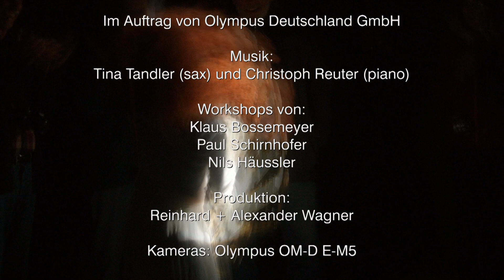Olympus in Zingst 2012 HORIZONTE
Impressionen vom Horizonte-Festival in Zingst 2012. Gedreht mit Olympus E-M5.